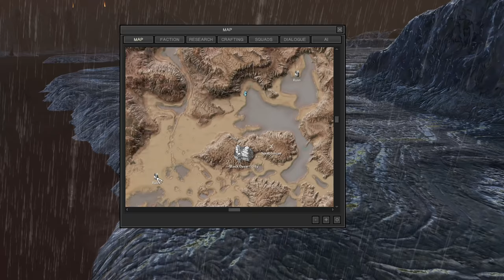Kenshi - Wasteland Freaks #7 - Enter the Deadlands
Will the freaks melt in Acid? Or will the acid take them away to a higher existence.